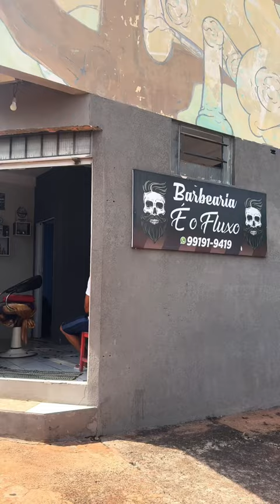Fiz um graffiti de presente na barbearia graffiti colors parte 1